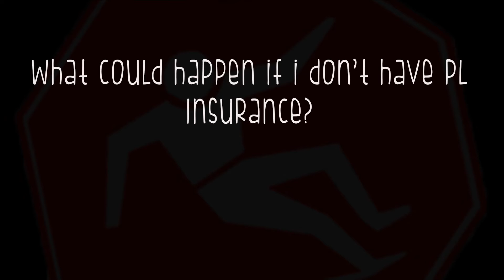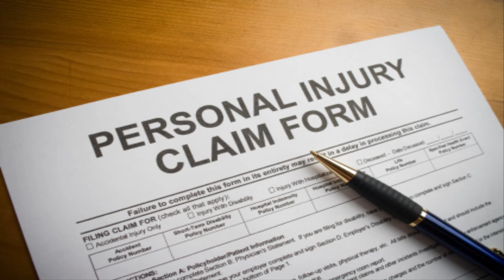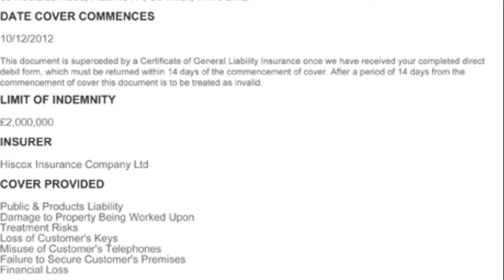Do Photographers Need Insurance? - FAQ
Public Indemnity & Public Liability insurance for Photographers. We break down some frequently asked questions to unravel the mystery of PI & PL insurance. For a new photographer, finding out which insurance is best for you is paramount to your businesses success. You may not even need it and might be paying for it, so we have tried to make the jargon simple and easy to understand.